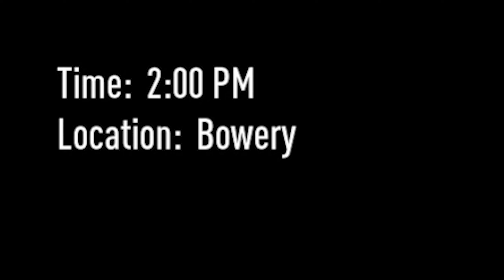NEVER ROB A BANK WITH A FROG | PAYDAY 3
This is our first time entering the Payday series. It went just as well as you would think.

FOLLOW ALKMii
Twitch.tv/alkmii